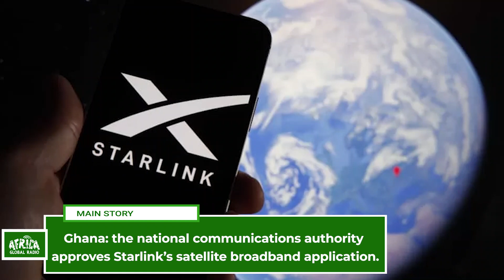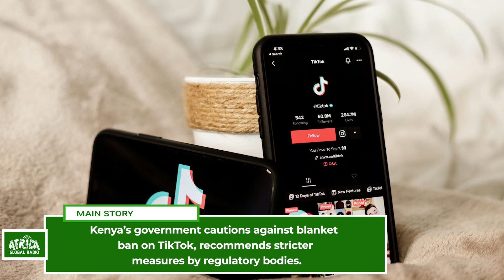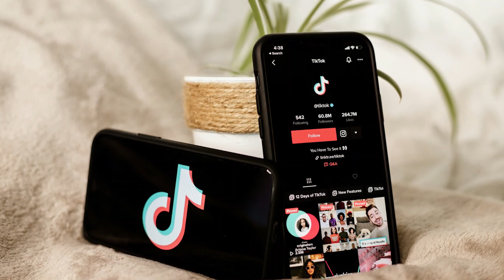Headlines Across Africa || 26 April 2024 || Palestine – Ghana – Kenya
Egypt's president says the country rejects any displacement of Palestinians from their land into Sinai or any other place in order to protect the Palestinian cause from liquidation and to defend Egypt’s national security.

Ghana: the national communications authority approves Starlink’s satellite broadband application.

Kenya’s government cautions against blanket ban on TikTok, recommends stricter measures by regulatory bodies.

Executive Producer:
Yasmin Bitugu

Editorials:
Itumeleng Lebogang
Mary Agyepomah-Kissi

Newsreaders:
Itumeleng Lebogang
Mary Agyepomah-Kissi

Video Editors:
Victor Akpaloo-Opoku,
Ofori Elsie Gifty

Sound Engineer:
Michael Obeng
Perfect Tovoe

Africa Global Radio Channel provides you with everything about lifestyle in our base Ghana, the African continent and beyond.

🌐 Explore More with Africa Global Radio!

🎙 Discover More:
- The Africa Daily Show: Tune in at 1pm on Mon - Fri for a worthy afternoon of good conversation and music